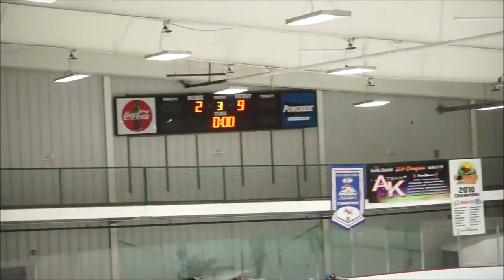Barrow Blizzard Labatts 2015 Game 1 Period 3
Game 1 Period 3